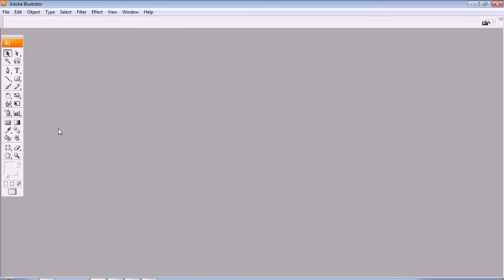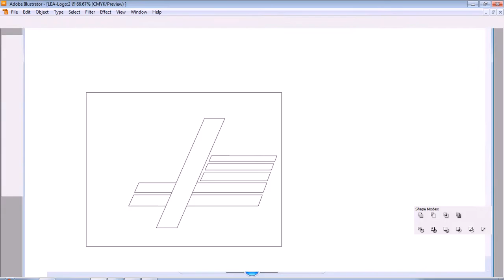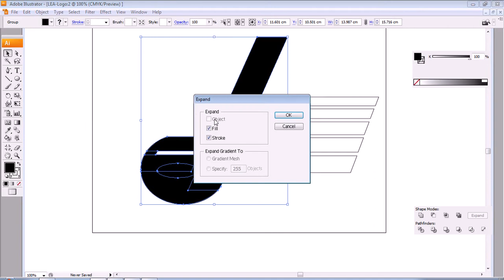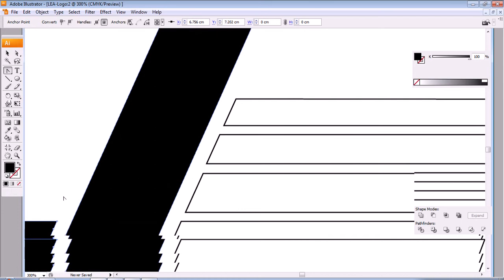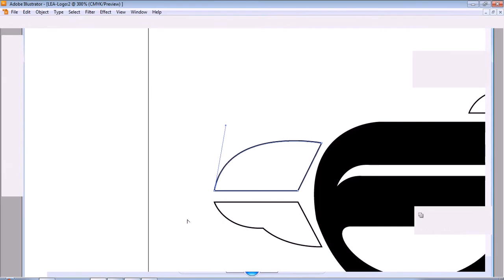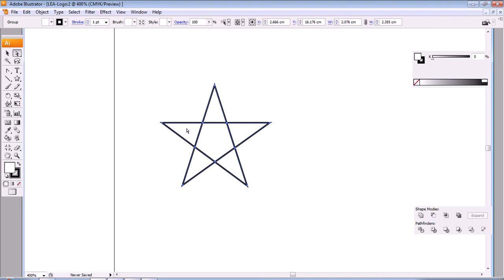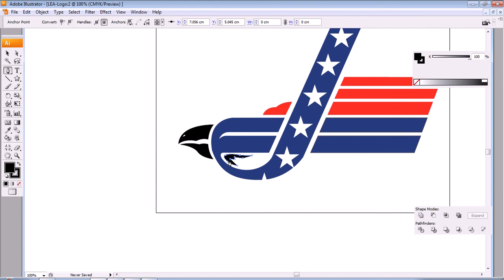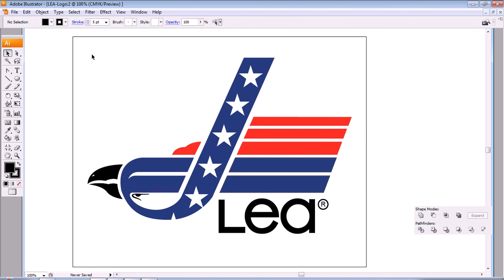How To Make Lea Logo With Adobe Illustrator, Create Logo Lea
How To Make Lea Logo With Adobe Illustrator, Create Logo Lea, Corel Draw, Photoshop, Cara Membuat Logo Jean merek Lea,